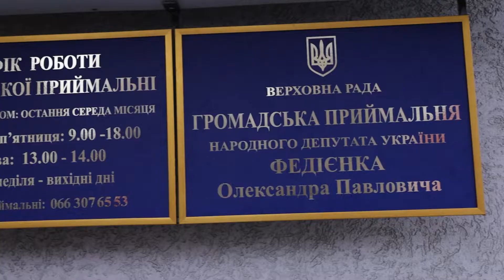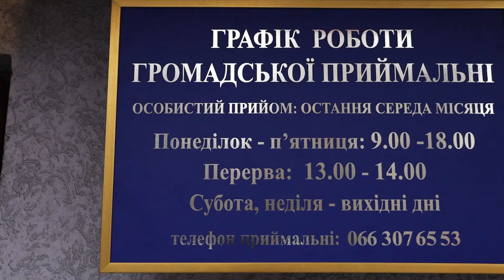"Хочу почути кожного": нардеп Федієнко відкрив приймальню для жителів Бориспільського району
Нардеп Олександр Федієнко відкрив громадську приймальню в місті Бориспіль. Жителі Переяслава можуть звернутися до нього за допомогою.